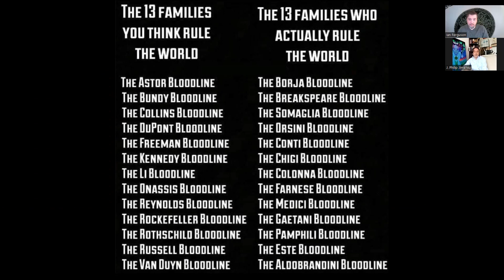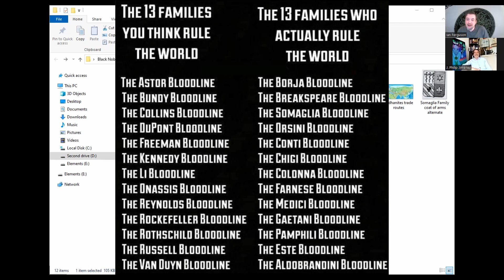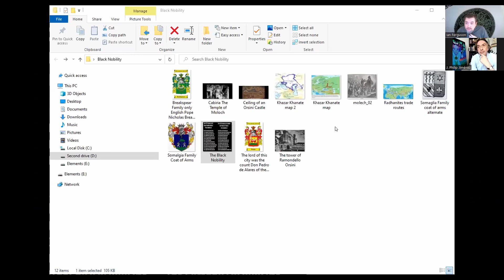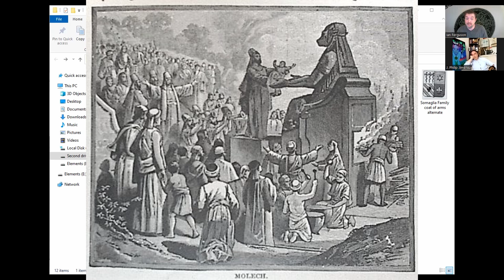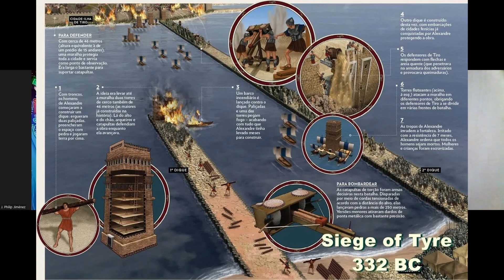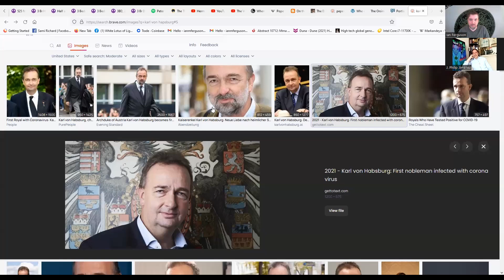The Venetian Black Nobility series with J. Philip Jimenez, Episode 1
For decades I have wondered who rules the world? I knew it wasn't presidents or prime ministers and after a while, I realized that Bankers aren't the end as it is *who* owns the banks that matter. After decades of research a few years ago I began to discover who it was who pulled the strings anonymously from behind the scenes. I discovered cloaked deep in the shadows a name that reverberated through history...The Venetian Black Nobility.

My guest on this incredibly deep, murky, and at times highly controversial subject is J. Phillip Jiminez. He came to the same conclusion as me after his own long search to figure out who truly ran things so his International Law NGO could start making headway. As it turns out Phillip has even rubbed shoulders with a prominent member of the Black Nobility and the encounter was not the way one might think!

We discuss how many get fixated on the Khazarian Mafia and will stop their research there, missing that they are in fact just an administrative, consigliere, and convenient scapegoat class. Rather the Black Nobility has cynically used the "Court Jew" as a sort of fence and final defensive layer to hide their dark machinations.

Join Ian and Phillip as they journey through over 3,000 years of history to answer the question: "Who Rules the World" and why do they behave the way they do from a historical and esoteric point of view. Near Eastern deity Moloch once again appears pulling the ultimate non-human puppet strings from the lower astral realms.

This is part one of a series of indeterminate length as the historical threads of these royal bloodlines stretch all the way back to the cradle of civilization in Akkadia, Babylon, and perhaps even Sumeria itself!

Be warned this is a very political/historical episode that is quite controversial! At times the conversation moves from the modern era and then swiftly back to ancient times in an organic conversation spanning thousands of years. I hope you enjoy it and there's more to come!

J. Phillip Jiminez is the CEO of the URD Institute in Mongolia. The Universal Rights NGO was started in 2014 to "To cherish human rights and freedom and make contribution protecting human rights and strengthening legal value.".

You can find more about J. Phillip Jimenez on his

If you enjoyed this content and want to donate to help with expenses and to keep this show going you can donate as little as $1

Or if you're a member of the Black Nobility and would like me to say nice stuff instead, you can also send my "9-figure gold equivalent yearly stipend in 5/26/2022 valuation" to any of the below methods. :D :P

If you wish to Donate Crypto here are some wallet addresses be sure you are careful with Algo and Monero as those addresses are very long double-check before sending!:

BTC: 38BYKYGvViCnpYa4RDxScY8aFfoUr7FzDP

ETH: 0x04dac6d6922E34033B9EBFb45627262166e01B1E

Polygon MATIC: 0x17aE6fBF3d2B3641b1f78FBa9C1fd0D7d590EA14

Algorand ALGO: CIHYBK76AMNKFZQHOYNOJ7CIO5DZIQL5IGU2FA6VRZRAWPZQBAMR6ZEJGI

Monero XMR: 837x9X9NU9eaVMTvRofBAH55oJM6oPDXpRAvjM47atJSBExXWRvZsDwU6o3Qh1f39w1VqCsHTDAEaYhkLhkezaCXHPuFGMR